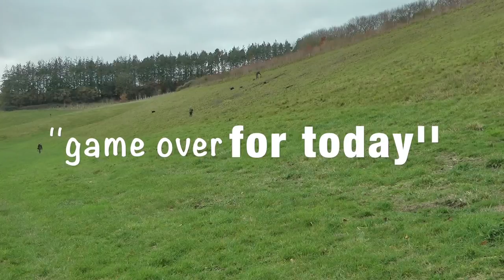Pheasant & Partridge Shooting on ''A January Shoot Day'' HD 1080p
This video is about a group of good friends enjoying Driven Shooting day in January 2019.